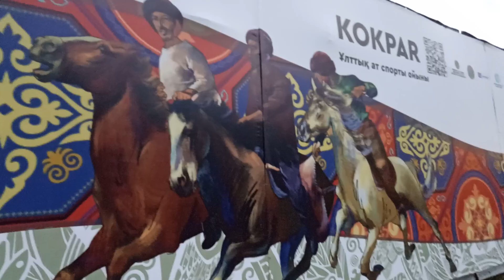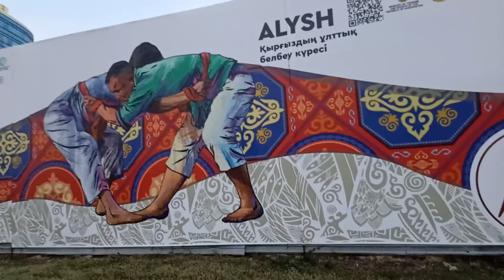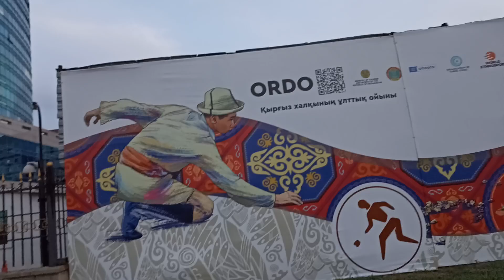Идём с проспекта Мангилик Ел на улицу Сыганак, кот. на мосту Арыс переходит в ул. Калдаякова 22 Июля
Поворачиваем с проспекта Мангилик Ел на улицу Сыганак, которая на мосту Арыс перетекает в улицу Шамши Калдаякова
Можно повернуть взор назад на небоскребы
Abu Dhabi Plaza,
Пекин Палас Soluxe Hotel Astana,
Москва Бизнес-центр
А впереди перед мостом здание Jusan Bank